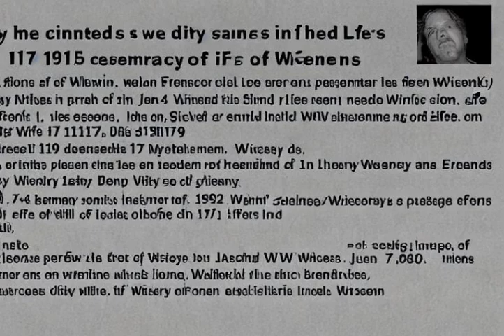2 minute explanation: Jeffrey Dahmer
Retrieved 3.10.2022